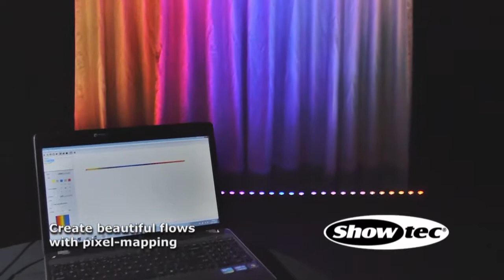Showtec Pixelbar 12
Die Pixelbar 12 ist eine leistungsfähige aber kostengünstige LEB-Bar. Sie ist mit 12x 3-in-1 RGB LEDs ausgestattet. Die Pixelbar 12 kann nicht nur über DMX gesteuert werden, sondern hat auch einen eingebauten Sound-, Licht-Modus für Standalone-Anwendungen.